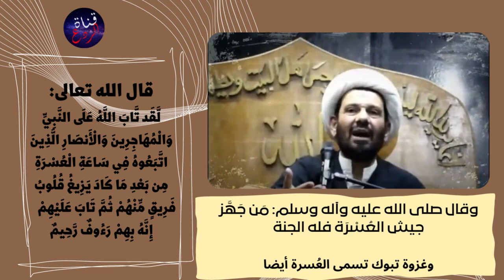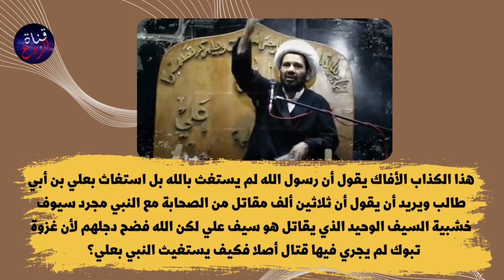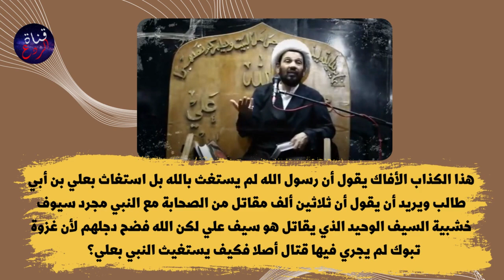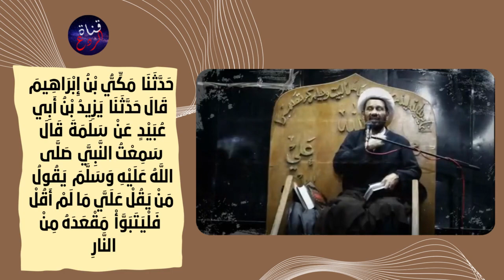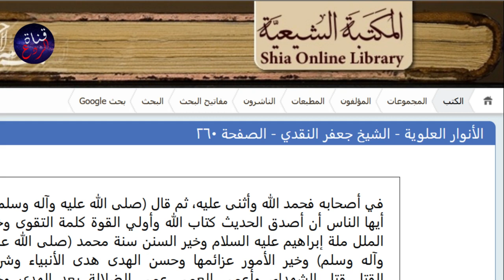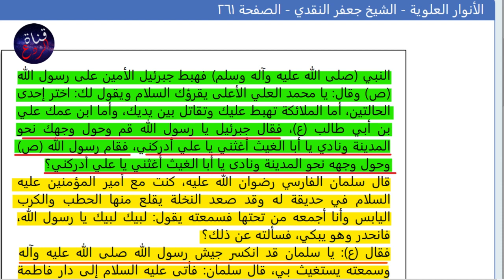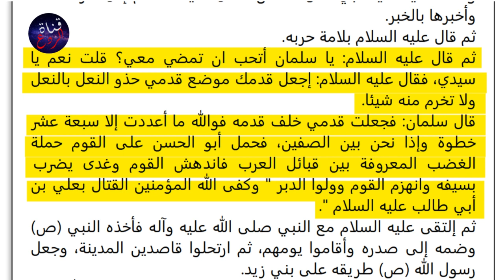علي يسير ويسافر بسرعة الضوء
الشـ يعة يتحدّوْن قرار رسول الله صلى الله عليه وآله وسلم أن يبقى علي بن أبي طالب في المدينة ولا يشارك في غزوة تبوك فجعلوه يشارك فيها بل وكذبوا على رسول الله وجعلوه أنه في تبوك كاد يُقتل فاستغاث بعلي بن أبي طالب فاستجاب علي وذهب بسرعة الضوء إلى تبوك وهزم الروم وأنقذ النبي مع أن تبوك لم يجري فيها قتال أصلا ولا معركة لكنه الغلو والكذب على رسول الله والجهل بالتاريخ يورط معممي الشـ يعة